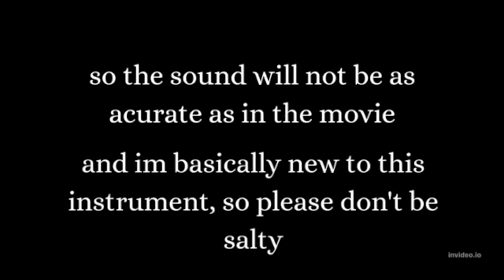The Whistle of Death Puss in Boots 2 pan flute cover pitch down 4 ver